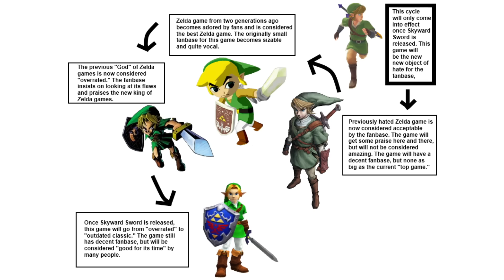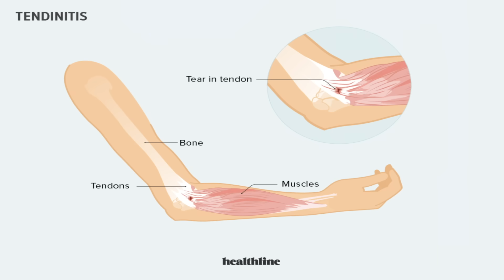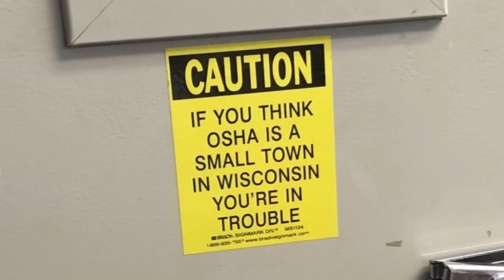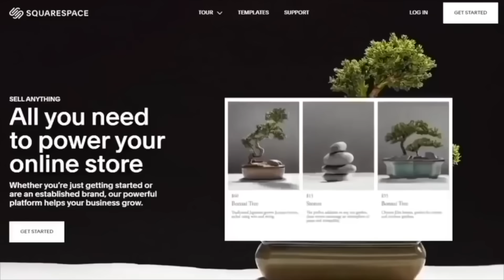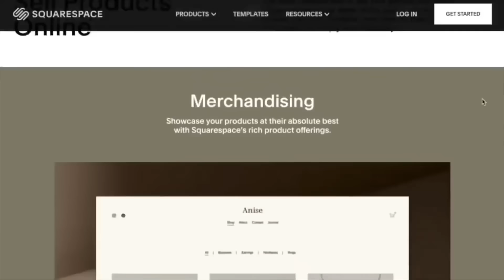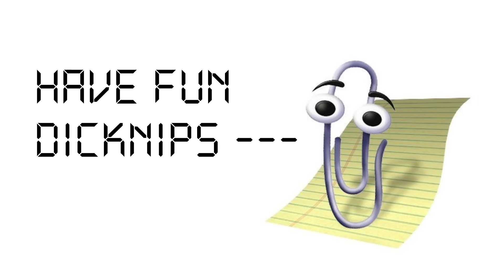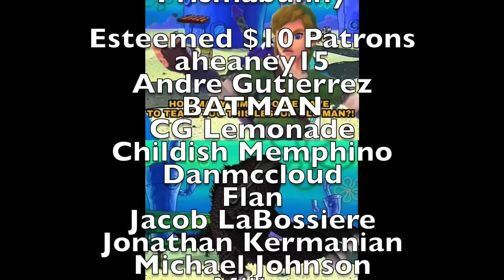Skyward Sword, 10 Years Later - Is It Good or Nah?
Schaff has a LOT of opinions The Legend of Zelda: Skyward Sword (2011)!

00:00 Intro
06:06 Part 1: The HD "Remake"
13:33 Part 2: The Characters Are Amazing
22:16 Part 3: Groose!
28:49 Part 4: The First Act :)
34:59 Part 5: The Second Act :/
43:35 Part 6: The Third Act :(
55:46 Conclusion: Fi's Fine Farewell

Esteemed $5+ Patrons:
aheaney15
Alexandra
Andre Gutierrez
Andrew Young
Ashley Forrest
BATMAN
CG Lemonade
Charlotte M
Childish Memphino
ClownDuck
Cole Jackson
Crimson Court
Danmccould
Dman990099
Dr Noe Context
Emily Allen
Flan
Gabi Christie
Ian Seebach
Jacob Baum
Jacob LaBossiere
Jake G
Jonathan Kermanian
Joseph
Justin Gonzales
Leif Bradshaw
Logan McQuaid
Matt Fernandes
Michael David Rose
Milky
MirrorWqve
Nessie
NoneLovesMe
Olivia Mendel
Peter Hollens
Pierre Desbrieres
Prismabunny
rEactor
Reagan DeFriece
RoscoesDad
Sassy
Scott St Jean
Seth Howell
Soloco
Suarez
SuperJimmy978
Tailored Muffin
That Guy Named Rai
Uncultured Swine
Vellum Tony
Vintage
Volianer
Wafflegamr